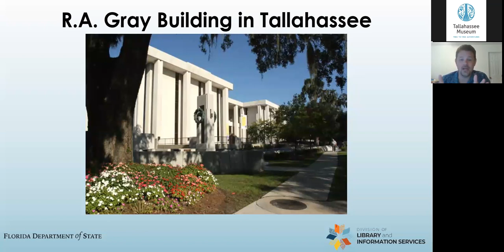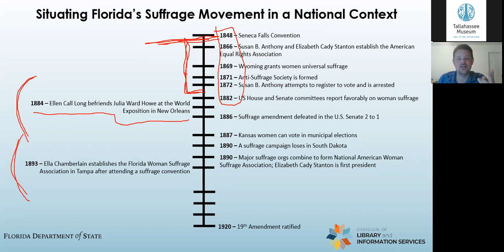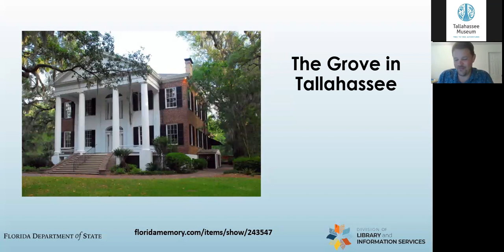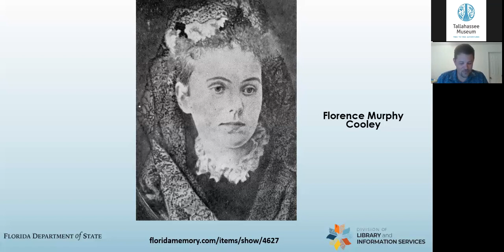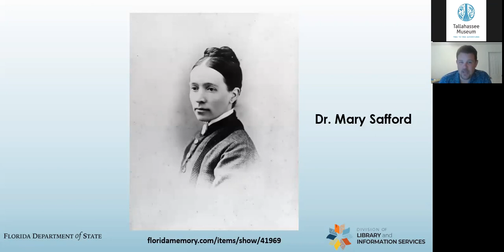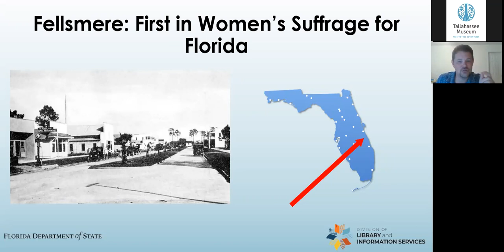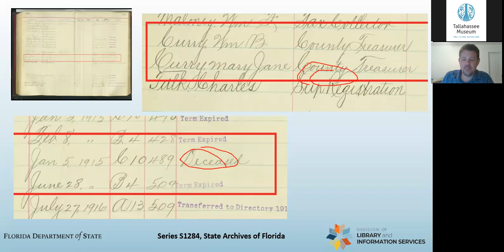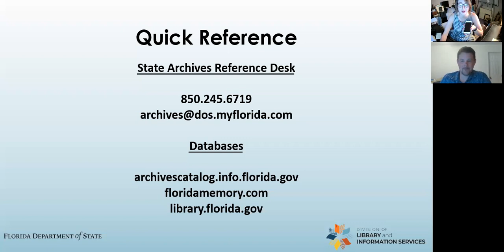Museum Mixology: Florida and the 19th Amendment with Josh Goodman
This year marks the 100th anniversary of the ratification of the 19th amendment to the United States Constitution, which guaranteed women the right to vote. But did you know that women in some parts of Florida could vote even before this amendment was passed? Some were even duly elected to public office! The story of women's suffrage in Florida has more twists than you might imagine. Join Dr. Josh Goodman from the State Archives of Florida for a deeper look at this interesting chapter of our state's history.